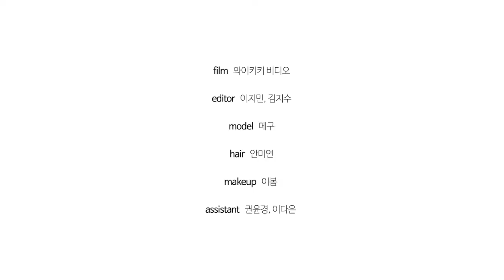아노락 점퍼 스타일링 ①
운동복으로만 입기엔 아깝다.
이토록 다채로운 아노락 점퍼 스타일링